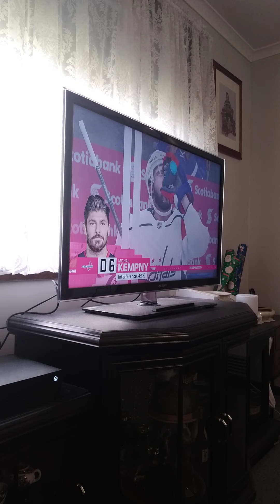NHL 20 Washington vs Toronto P4